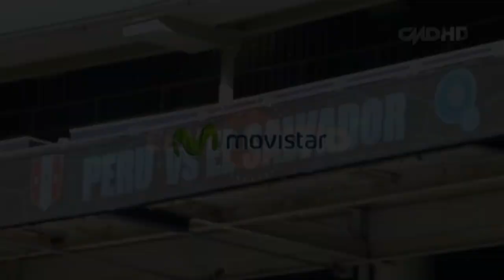Central CMD: El mago Plomo acompaña a la selección en Estados Unidos (El Fuera de Lista)